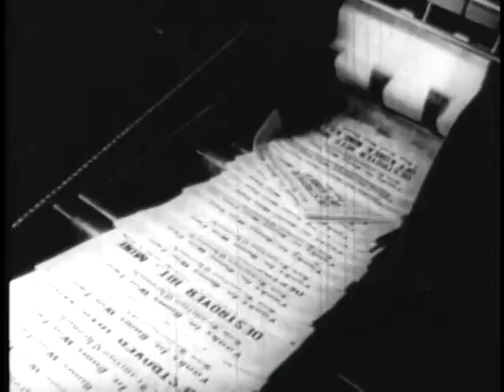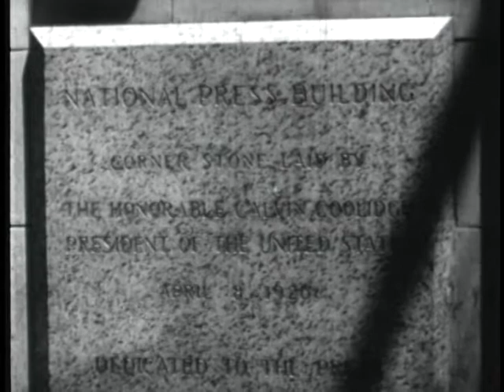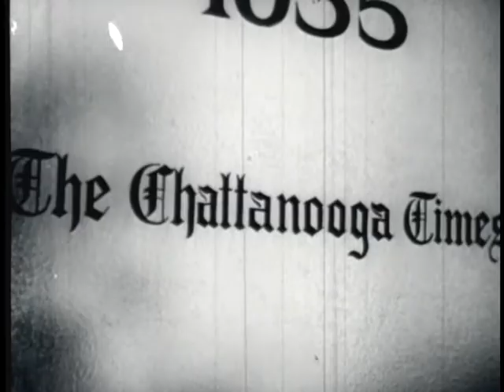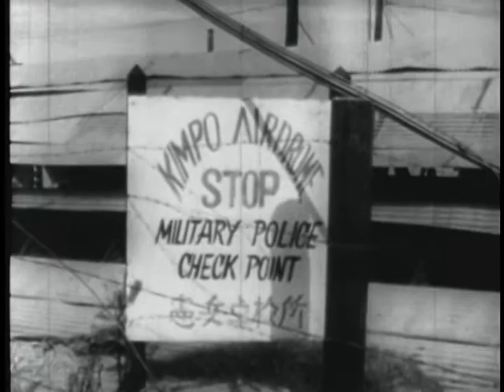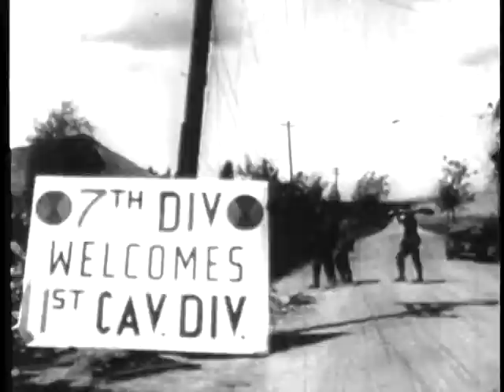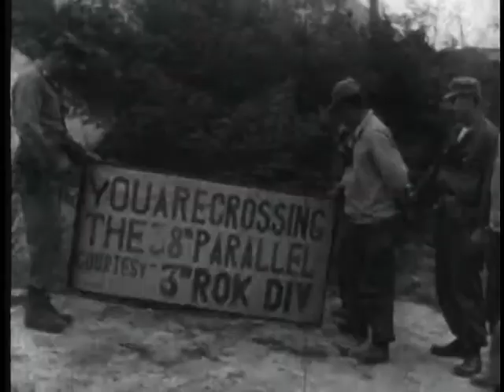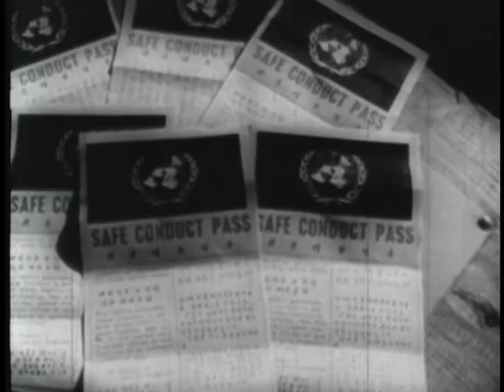WINTER WAR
WINTER WAR - Department of Defense 1959 - PIN 30119 - SECOND FILM COVERING KOREAN WAR HISTORY - NARRATED BY WILLIAM H. LAWRENCE, NEW YORK TIMES CORRESPONDENT.